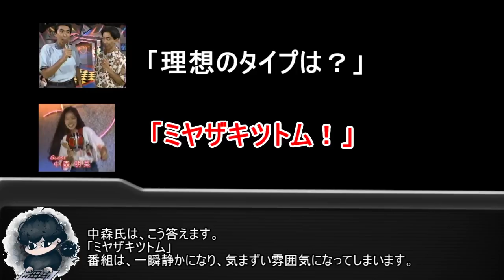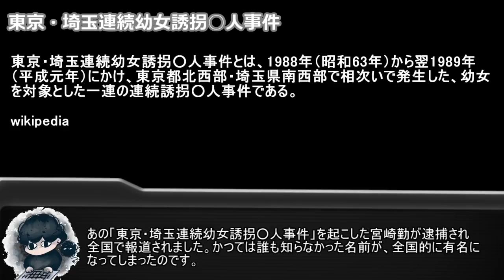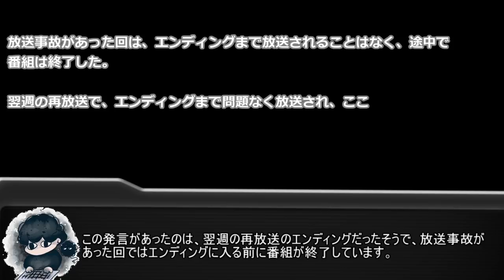放送事故か？中森明菜さんに纏わる不気味な噂を調査する【都市伝説】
偶然にしてもちょっと気味が悪いですよね...